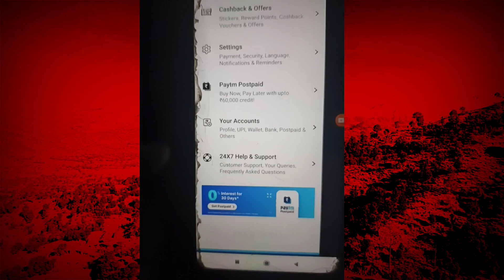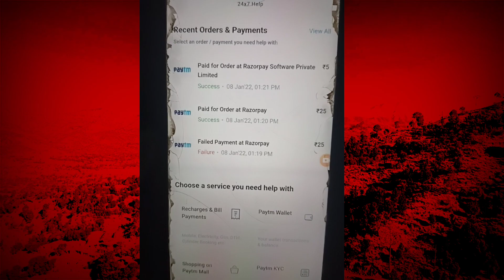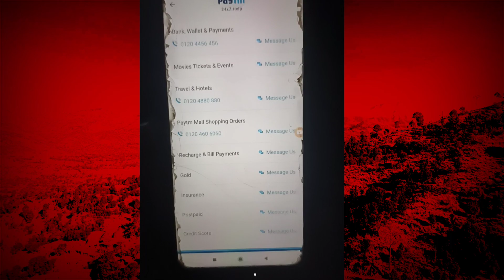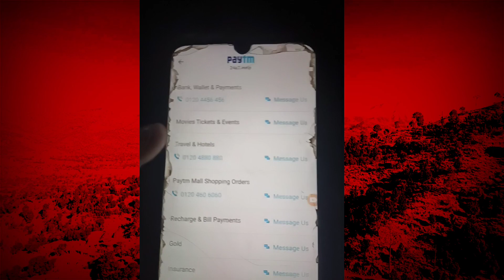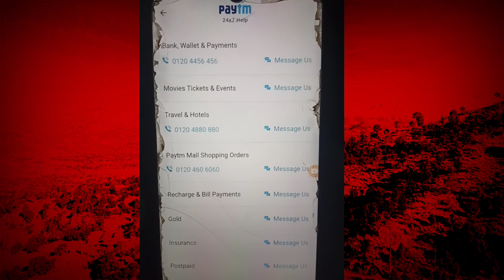paytm customer care number || paytm customer care se kaise baat karen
hello Friends👭👬👫

Friends, if your money is stuck in your Paytm or you want to talk to the customer care of Paytm for some reason then in this video you will know how to talk to the customer care of Paytm.

दोस्तों अगर आपका पैसा आपके पेटीएम में फंस गया है या आप किसी कारण से पेटीएम के कस्टमर केयर से बात करना चाहते हैं तो इस वीडियो में आप जानेंगे कि पेटीएम के कस्टमर केयर से कैसे बात करें।

Video Highlights
00:00​ Introduction
01:09​ Paytm Customer Care se Kaise Baat Kare

Frequently Asked Questions:
paytm helpline number
paytm customer care number
how to contact paytm customer care
paytm customer care se kaise baat karen